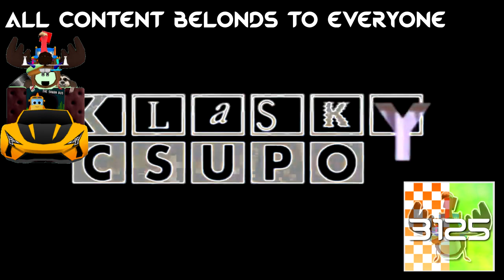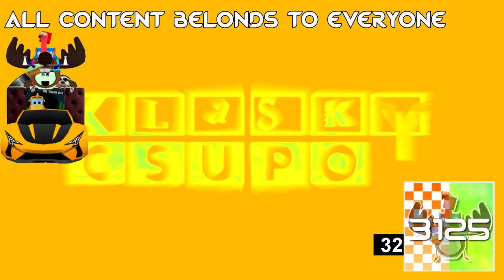Panamericana Television Csupo V1 (1991) Effects (Sponsored By Preview 2 Effects)